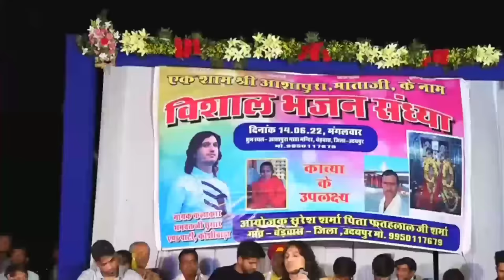आशापुरा माताजी भजन | Aashapura Mataji New 2022 Bhajan | Bhagwat Suthar | New Ashapura Mataji Bhajan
Song : Kanku Kesar Ra Pagliya Banau
Singer : Bhagwat Suthar
Video Director : Jatodji Video Mixing
Label : Chittor Bhakti Media

Aashapura Mataji Bhajan, Bhagwat Sutar
कुलदेवी बाण माता जी का सुपर हिट भजन Baanmata_Bhajan जय हो थारी मैया बाण माता जी न्यू भजन नवरात्री 2020 बाणमाता जी बाण माता चित्तौड़ बाणमाता जी सेवा संस्थान चित्तौड़गढ बाणमाता जी भजन New Baanmata Bhajan